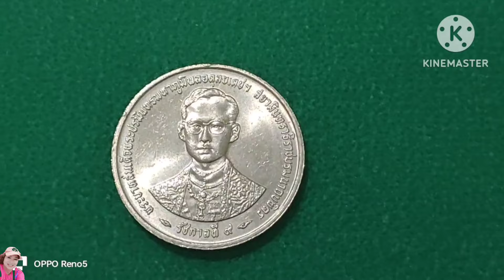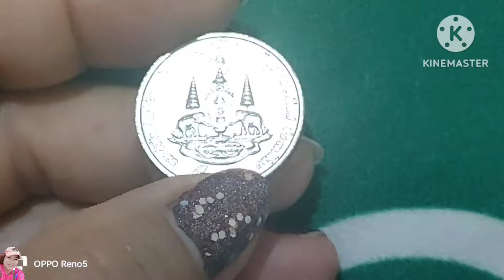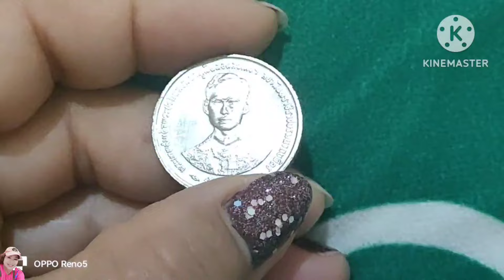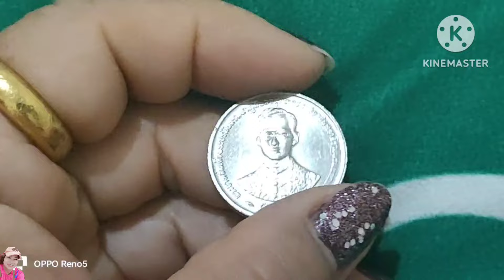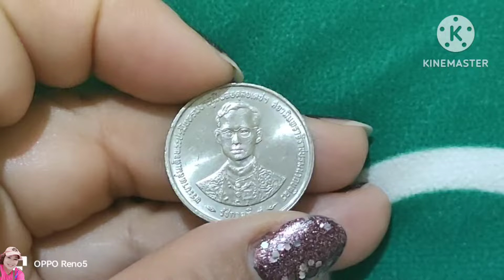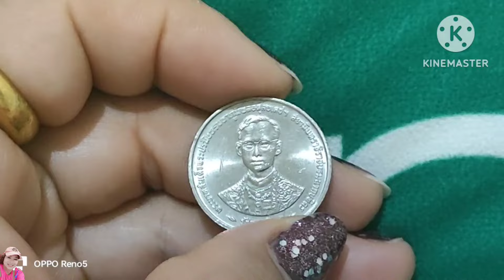เหรียญ5บาทปีกาญจนาภิเษกไม่มีแผ่ว โชคดีพบเจอเงินทอน